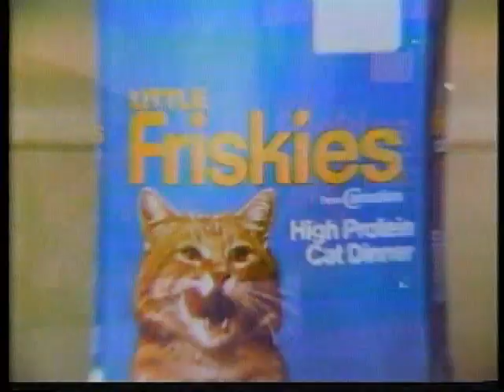Little Friskies Cat Food 1970s Commercial